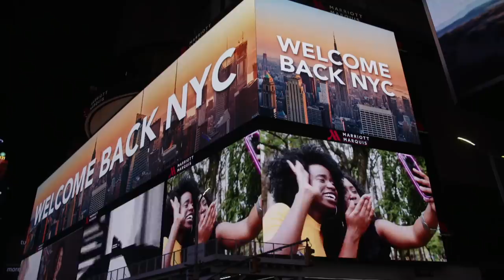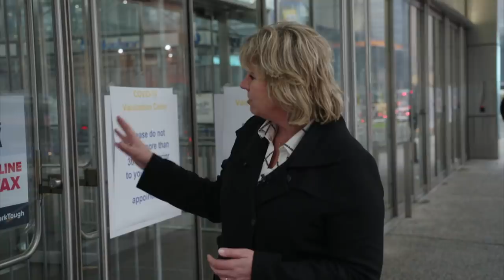Hoe 'coronahel' New York weer opkrabbelt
Nog twee maanden en dan keert wereldstad New York terug naar het 'oude normaal'. Maar hoe wordt de stad die nooit slaapt, wakker na een jaar pandemie? Marieke de Vries neemt ons mee in het nieuwe New York.

Manhattan, Times Square, Central Park en Fifth Avenue - bijna een jaar lang waren ze niet meer dan een stil decor. Verlaten, omdat de doodsbange inwoners van New York zoveel mogelijk binnen zaten.

32.000 New Yorkers overleefden corona niet, één op de zeven ondernemers in de stad ging eraan onderdoor. Maar langzamerhand komen de straten van de stad weer tot leven.

Vanaf 1 juli wil de burgemeester alle coronabeperkingen opheffen, zei hij deze week. Elke week worden een half miljoen inwoners gevaccineerd. Jonge ondernemers grijpen de reset aan om hun dromen te verwezenlijken.